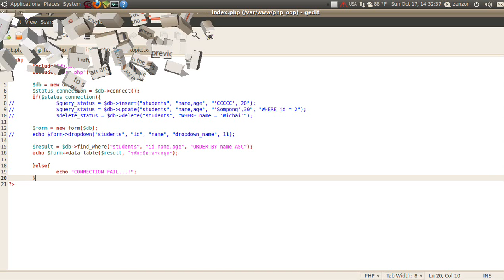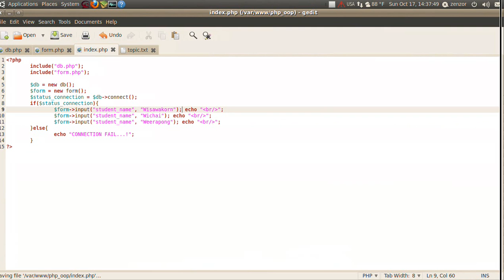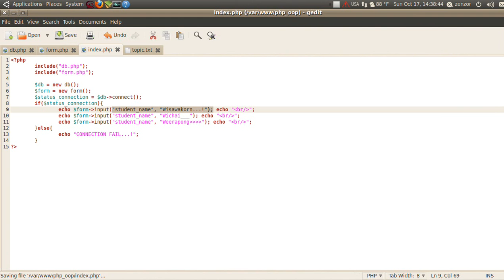php oop แบบง่ายๆ ตอน 34 ui input text